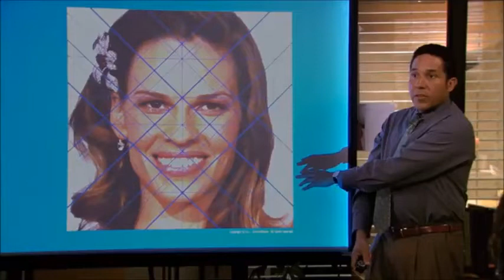The Office - Koinophilia (Composite Faces are Attractive)